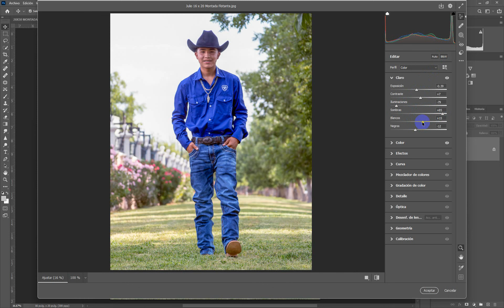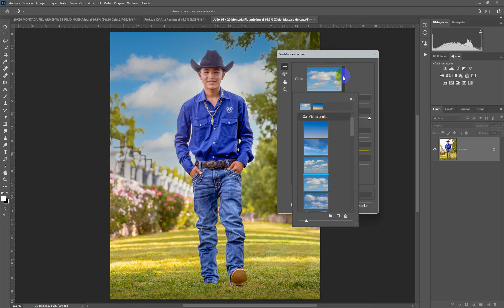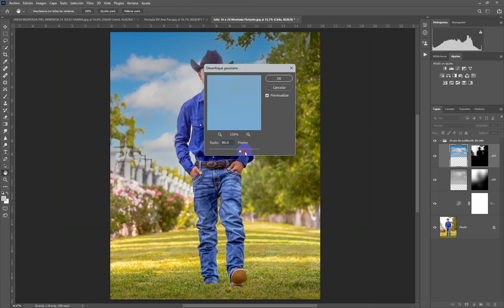CORRECCION 2 Video 2024 07 24 190407